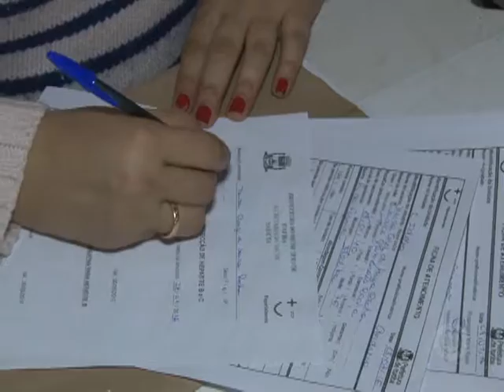Combate a Hepatite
Diário i | O portal de notícias da ITV Brasil